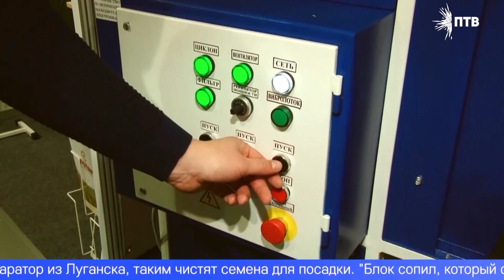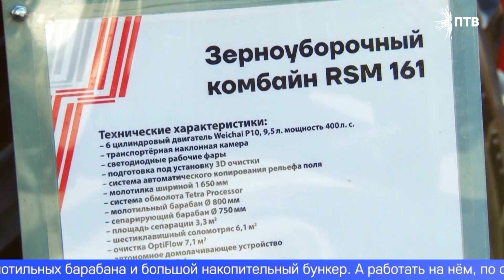На Среднем Урале открылась выставка сельхозтехники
Как работает робот-дояр и в чём преимущества комбайна из отечественных комплектующих? В Свердловской области открылась выставка сельхозтехники "Урал-Агро – 2023". Свои разработки представили больше сотни компаний. О некоторых из них расскажем в сюжете.